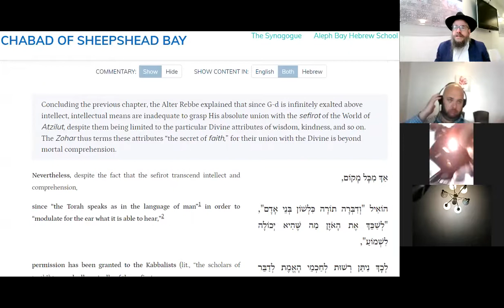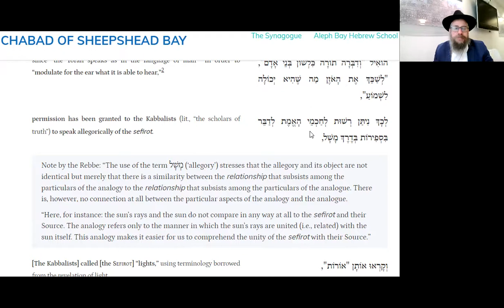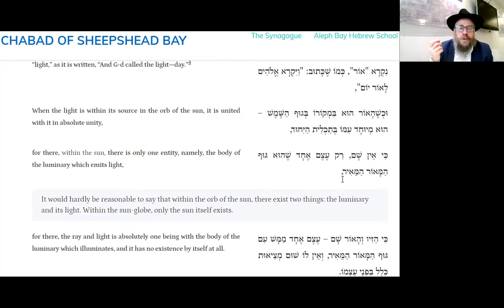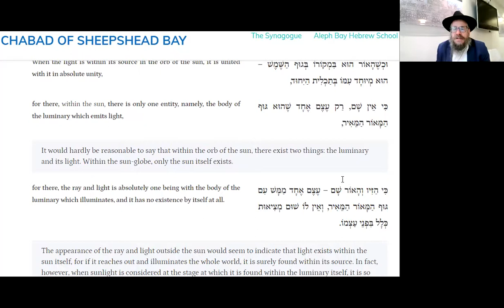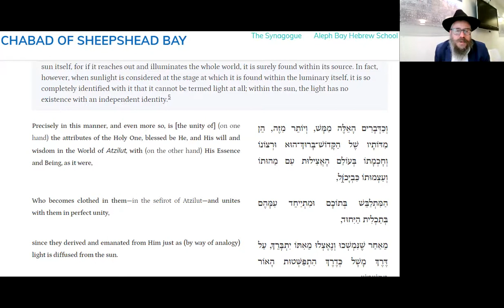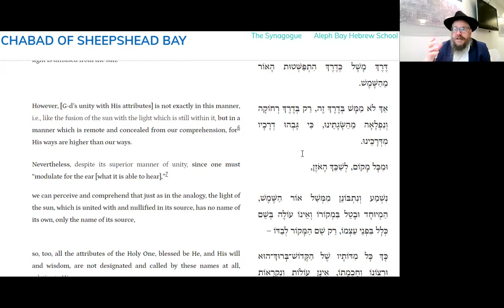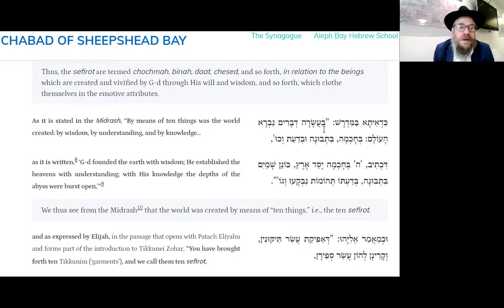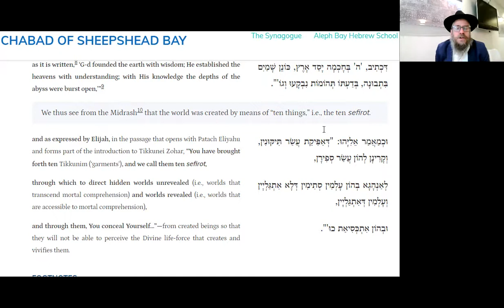THE KABBALISTS ANALOGY OF LIGHT - Daily Tanya No.192 Tamuz 1~ Shaar Hayichud VeHaemuna Ch. 10-1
Using the  metaphor of Sunlight, the nature of the unity of the Holy One, blessed be He, and His attributes will be somewhat understood.

20 Minutes Daily Tanya class with Rabbi Shlomo Zalman Cohen
Tamuz 1
Friday June 11, 2021
Shaar Hayichud VeHaemuna Chapter 10 Part 1
ספר התניא - שער היחוד והאמונה -פרק י 1